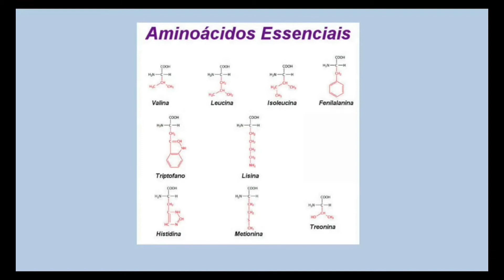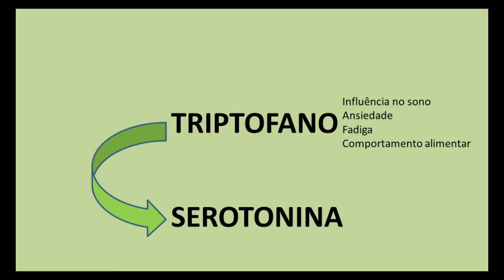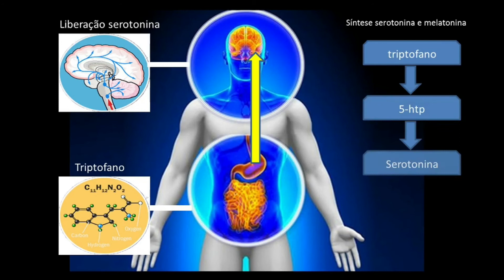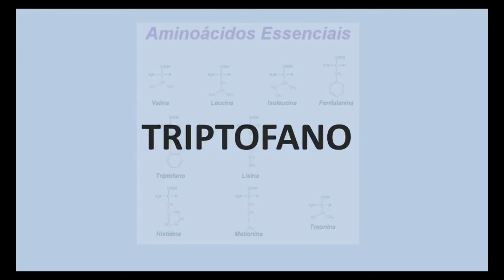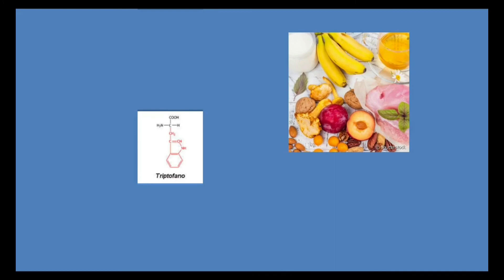TRIPTOFANO - Tudo sobre o triptofano, melhore a qualidade do seu sono.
Olá pessoal,
Muito bem-vindos ao nosso canal.
Neste vídeo ,vamos falar sobre os benefícios de um aminoácido essencial, o TRIPTOFANO.

O l-triptofano, ou 5-HTP, é um aminoácido essencial que aumenta a produção de serotonina
no sistema nervoso central. A serotonina é um neurotransmissor importante que regula o humor,
 o apetite e o sono, sendo muitas vezes utilizado para tratar casos de depressão ou ansiedade.